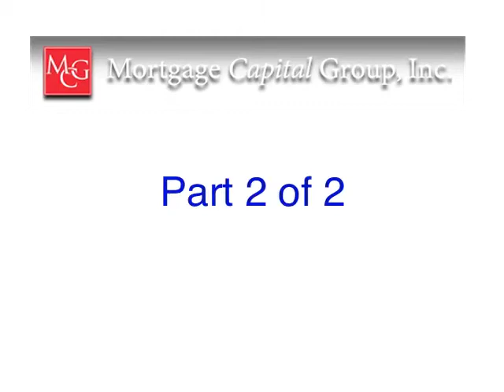Overview Prt 2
Applying for a Mortgage can be an intense, even traumatic experience for first timers.
Eric Schroeder and his expert tema of Mortgage Capital Group make the Mortgage
Application process as painless as possible.  In PART TWO of this short video you'll understand how they go to bat for you and why you should settle back and relax as
the the Schroeder Team simplifies the mortgage application process for you.